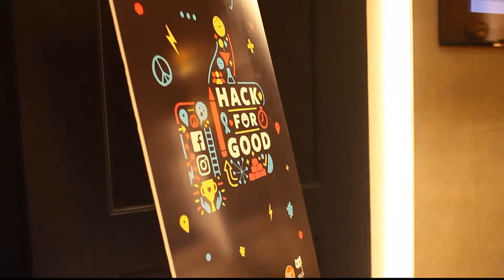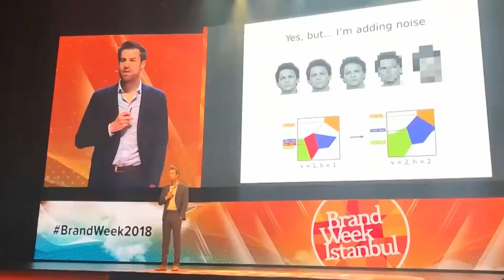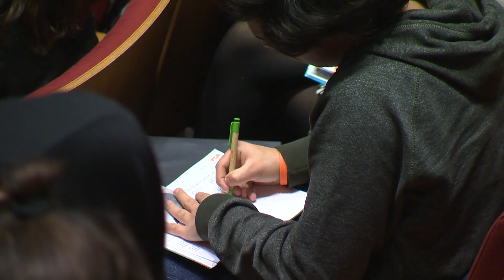Derya Matraş - YGA Zirvesi 2018